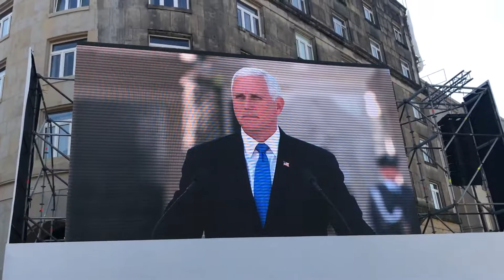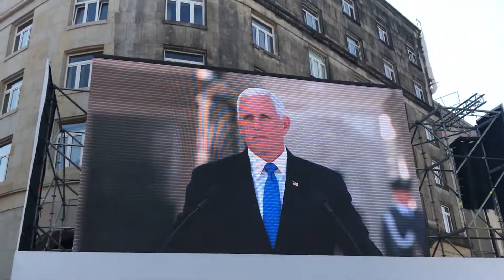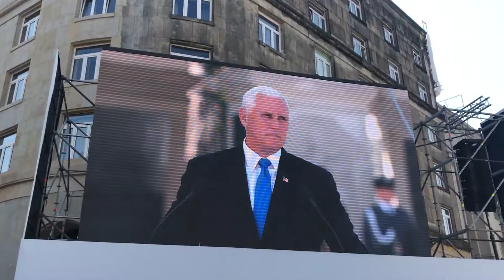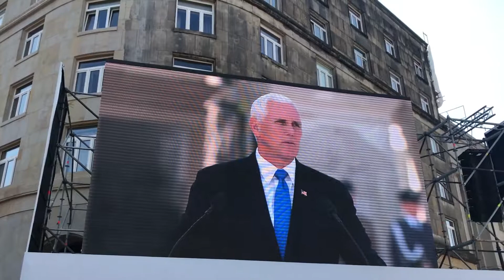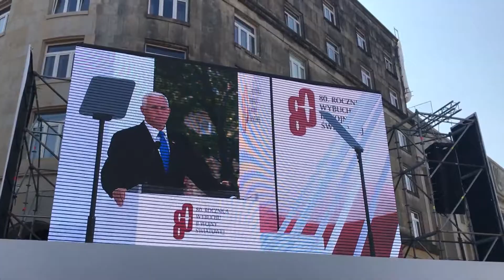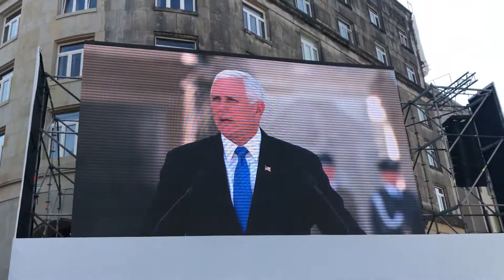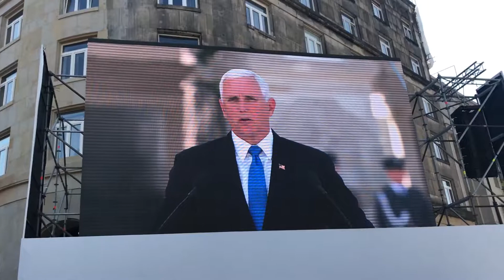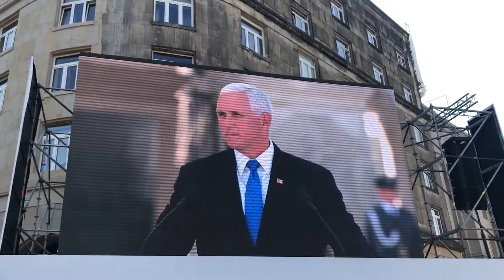Vice President Mike Pence Full Speech in Warsaw at 80th anniversary of 2WW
Przybliżamy historię Polski Zapomnianej Polonii na Haiti.
Powyższe video autorstwa; Radio Maryja
1 września 1939 r. o godz. 4:40 rozpoczął się atak niemieckich samolotów bombowych na wieluński szpital Wszystkich Świętych.
On September 1st, 1939, Nazi Germany invaded Poland and attacked the Polish Army with an overwhelming force of 1.5 million troops backed by tactical air support and armored vehicles on the ground. The first shot of WWII was fired in Poland, at the Baltic Sea port of Gdansk, located on the Westerplatte peninsula. In response to this act of aggression, Great Britain and France declared war on Nazi Germany -  World War II begins.

In October 1939 Germany annexed former Eastern territories including Poland.

World War II left no part of the world untouched and it is considered as one of the largest conflicts in history. It is estimated that World War II resulted in over 55 million deaths worldwide, including the loss of 5,720,000 Poles.

When Nazi Germany and Soviet Russia attacked Poland, the exchange of scholars between the U.S. and Poland ceased.
O 4:40, w Wieluniu kiedy nikt się tak naprawdę nie spodziewał rozpoczęło się trwające tamten tragiczny dzień niszczenie miasta, które w efekcie doprowadziło do tego, że zniknęło 90 proc. starego centrum i 75 proc. miasta legło w gruzach. 1,2 tys. ludzi, zwykłych cywili zostało zabitych, zamordowanych. Oni się tego nie spodziewali"
- powiedział Prezydent Duda na uroczystości.
Mówi się, że noc jest najczarniejsza tuż przed świtem. Na Polskę atak Niemiec hitlerowskich spadł niespodziewanie i oznaczał dla nas najczarniejsze dni w naszych dziejach"
- przypomniał premier.
Zaznaczył, że to, co się stało, było ludobójstwem, "zbrodnią ludobójstwa o gigantycznych rozmiarach, ludobójstwa na narodzie polskim".
"Mówi się, że prawda jest pierwszą ofiarą wojny. Pierwszą ofiarą wojny prócz prawdy była wolność, była godność człowieka i Polska stała na straży tamtych wartości, wartości fundamentalnych dla cywilizacji Zachodu dla cywilizacji europejskiej"
- mówił.     Potem
"Ofiarna walka Polaków już na Westerplatte miała trwać siedem godzin trwała siedem dni. Był to przedsionek piekła, przedsionek tego, co Niemcy pokazali - do czego są zdolni w kolejnych sześciu latach na ziemiach polskich"
- ocenił.
"Oni - chłopcy z Westerplatte, warszawskich Termopil, Wizny i wielu innych miejsc polskiego Września -  dawali świadectwo bohaterstwa narodu polskiego, ale też ich krew, ich ofiara dała nam później nadzieję"
- podkreślił.
W czasach strasznej drugiej apokalipsy budowaliśmy fenomen na skalę światową - polskie państwo podziemne, a później w latach zrywów wolnościowych i w roku 80., roku Solidarności, też przywoływaliśmy pamięć polskiego Września, pamięć polskich bohaterów II wojny światowej - mówił szef rządu.
"Walczącym na wszystkich frontach II wojny światowej jesteśmy winni wieczną pamięć. Cześć i chwała ich pamięci, cześć i chwała bohaterom" - powiedział Morawiecki.
"Trzeba pamiętać o tamtych ofiarach, bo z nich zrodziła się dzisiejsza Polska i wielkie straty całej II wojny światowej odrabiamy przez ostatnie 30 lat. Ostatnie lata w szczególności - wielkie straty materialne, duchowe gospodarcze i finansowe i o tym musimy pamiętać"
"Właściwie, patrząc rozsądnie nie mogli tego przewidzieć, że sąsiedzi zza zachodniej granicy przylecą nagle samolotami, najnowocześniejszymi wtedy na świecie (...) i zrzucą bomby, nagle i bez ostrzeżenia na miasto, w którym nie było wojska. Na miasto, w którym nie było żadnych wojskowych instalacji. Na miasto, które w żaden sposób nie było przygotowane do żadnej obrony, i że zaczną od szpitala oznaczonego krzyżem, tak jak się to robi zgodnie z konwencjami i zasadami"
Autorzy tego kanału szerzą  historię Polski wśród Zapomnianej Polonii na Haiti w Cazale